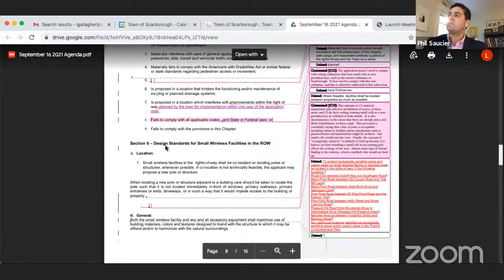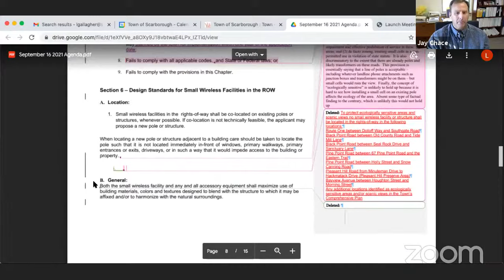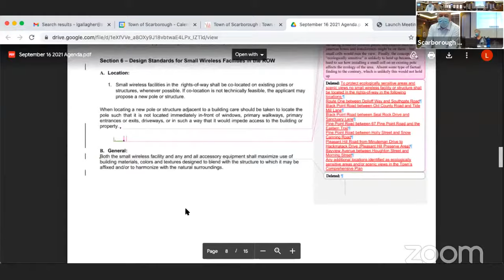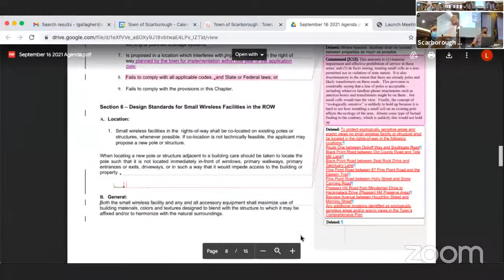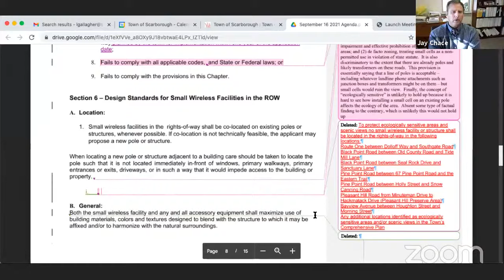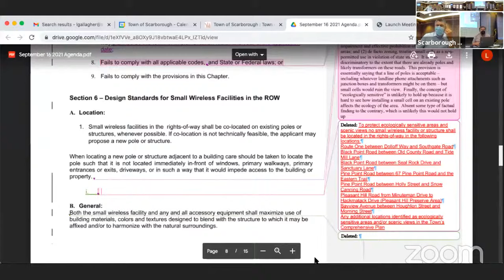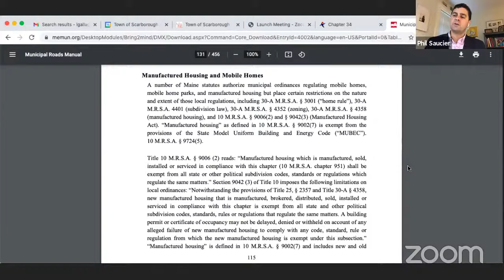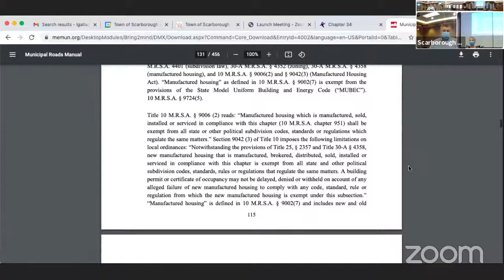Ordinance Committee - 2021-09-16